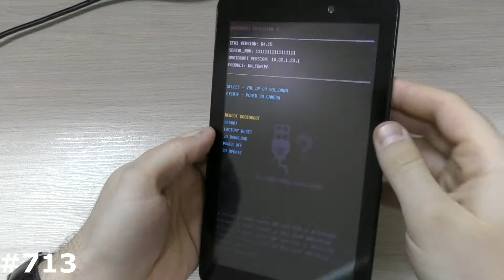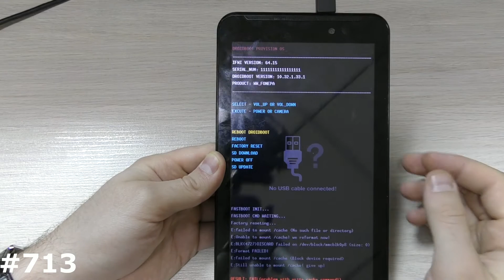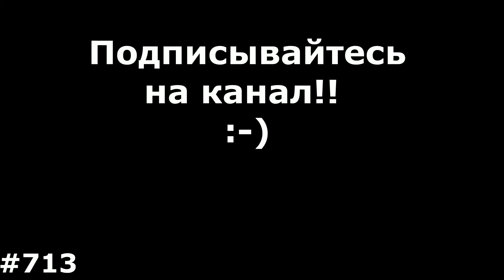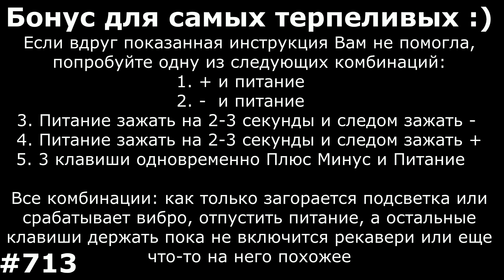Hard Reset и разборка ASUS Fonepad 7 (FE170CG)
Мое видео наглядно Вам покажет как сделать Сброс настроек ASUS Fonepad 7, который позволяет убрать забытый графический ключ, разблокировать ASUS FE170CG от забытого пароля, удалить вирусы, и вернуть ASUS FE170CG, к заводскому состоянию, если смартфон или планшет ASUS Fonepad зависает на заставке. Если вам нужно снять блокировку Google на ASUS Fonepad 7, то посмотрите ниже есть ссылка на нужный плэйлист FRP Google. Показанный способ, как зайти в рекавери и сделать сброс на ASUS FE170CG можно использовать на многих смартфонах и планшетах ASUS. Но чтобы узнать модель планшета Asus, мне пришлось его разобрать, так что заодно я вам покажу еще и как разобрать ASUS Fonepad 7 FE170CG!! Разборка ASUS Fonepad 7 FE170CG происходит также как и на большинстве современный 7 дюймовых планшетах, смотрите чтобы не было болтов, и чем то плоским, тонким пластиковым отщелкиваете по кругу засщелки!!
1. + и питание.
2. - и питание
3. Питание зажать на 2-3 секунды и следом нажать минус
4. Питание зажать на 2-3 секунды и следом зажать +
5. 3 клавиши одновременно Плюс Минус и питание.
6. Если есть физическая кнопка Дом (Home): Плюс Дом и Питание
7. Используйте специализированное ПО вашего производителя для сброса настроек: Sony PC Companion, Windows Phone Recovery Tool, Mi Suite, Samsung Smart Switch, iTunes и т.д